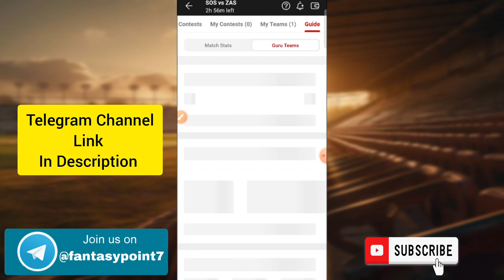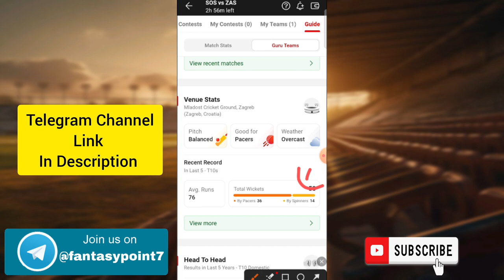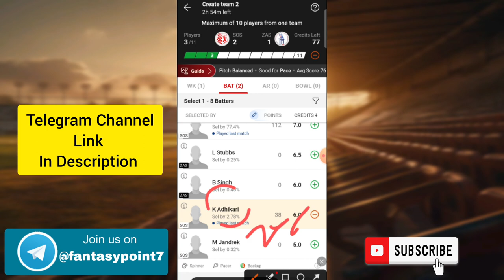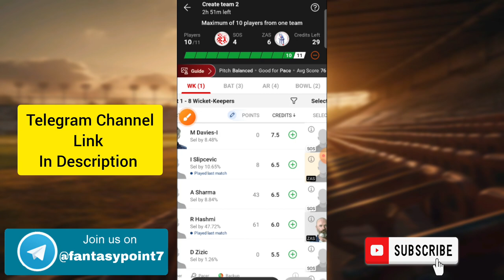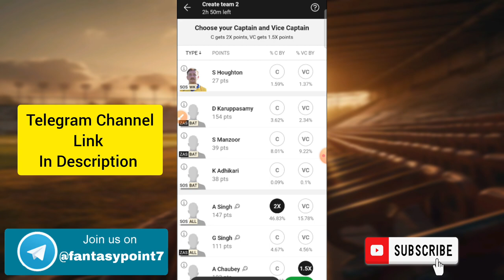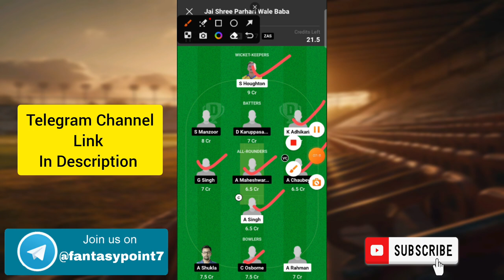SOS vs ZAS Dream11 Prediction | SOS vs ZAS ECS Croatia T10 | SOS vs ZAS Today Match Team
SOS vs ZAS TODAY ECS Croatia T10 DREAM11 PREDICTION
SOS vs ZAS DREAM11 PREDICTION Croatia T10 DREAM11 PREDICTION